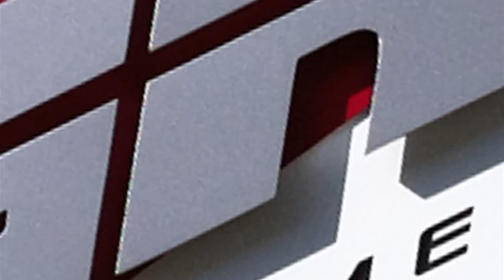CSUN: Games Room, LAUGH you class off event (Episode 4 Guerilla Films)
CTVA 464
Guerilla Films(yes I'm aware it's misspelled, not my choice) episode 4 of the Games Room

This time, we check out the free monthly comedy show. Where you laugh at jokes or laugh at the comedians. You pick. But whatever you do, DO NOT throw rotten tomatoes on stage. Thank you!

Directed by
    Billy Torrez
Comedians
   Nelson Ventress
   Tony Quatch
Location Crew
   Peter Salazar
Camera Work by
   Andy Cao
   Billy Torrez
Editor
   Billy Torrez

Special thanks to the GamesRoom